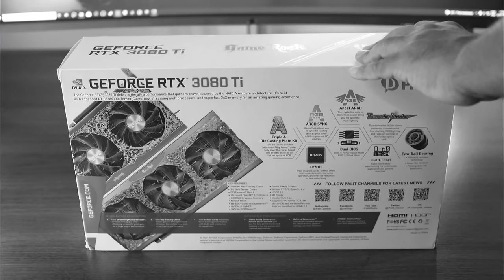VEJAM essa PLACA que a PALIT enviou para o Canal.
Unboxing da RTX 3080 TI e bate papo sobre a origem da marca Palit no Brasil. A série GameRock oferece os melhores recursos de jogo, solução térmica definitiva e placa de vídeo de alta qualidade. Vejam essa Placa que a PALIT enviou para o Canal.

Vai comprar uma Placa de Vídeo da Palit?